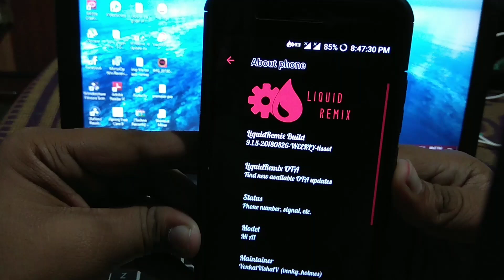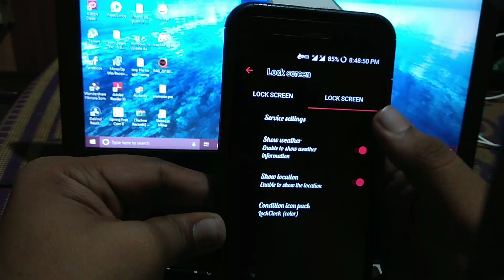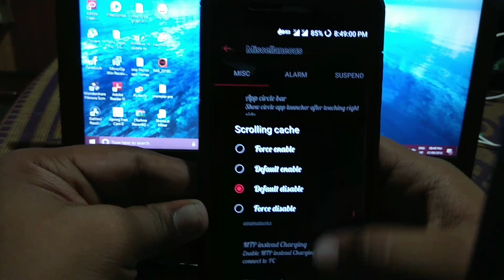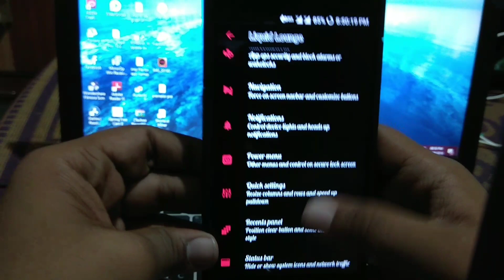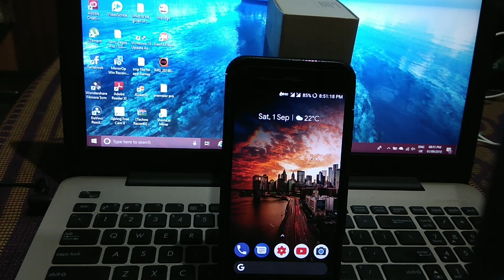Liquid Remix 9.1.5 official | Mi A1 | Mayuresh salvankar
Guys in this video I have shown you review of Liquid remix 9.1.5 on mi a1 if you like the video hit like button and please subscribe my channel for more awesome content like this

Want to Join My YouTube family  ❤